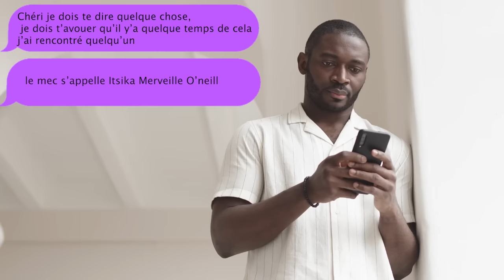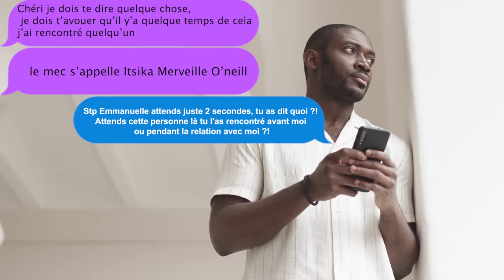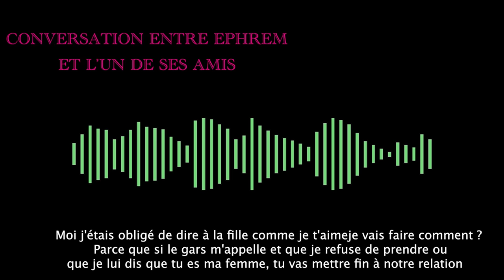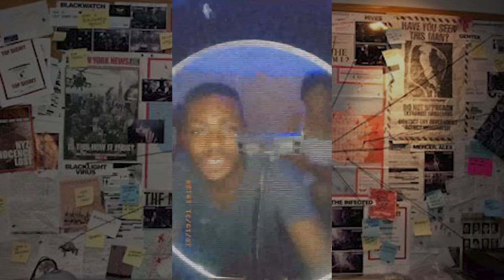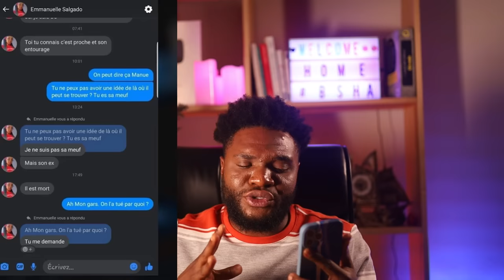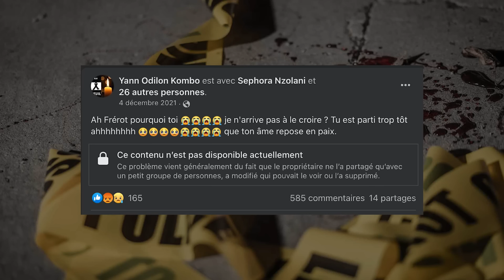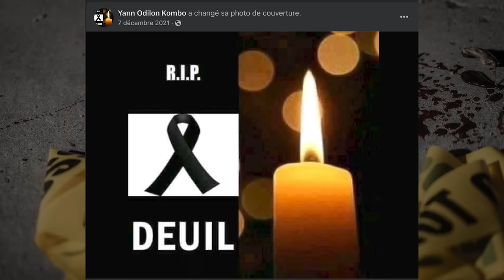🇨🇬 LE SUGAR DADDY QUI NE VOULAIT AVOIR AUCUN RIVAL : L’AFFAIRE EPHREM NGOULA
Pour soutenir gratuitement la chaîne mes b sha, cliquez sur ce lien

           ⏹⏹⏹Mes témoignages ⏹⏹⏹

😭STORYTIME: J'AI PRESQUE VENDU MON ÂME AU DIABLE [la suite de mon histoire Part 2] | IBRAHIM LARSSON